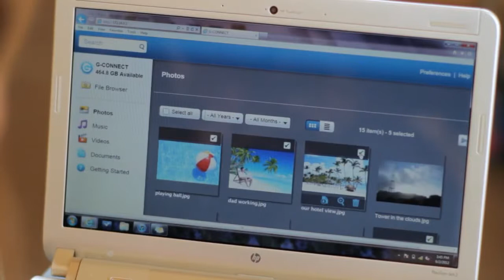G-CONNECT, In the Family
Share content easy with family and friends with the G-CONNECT. It can share and stream up to 5 devices at once!